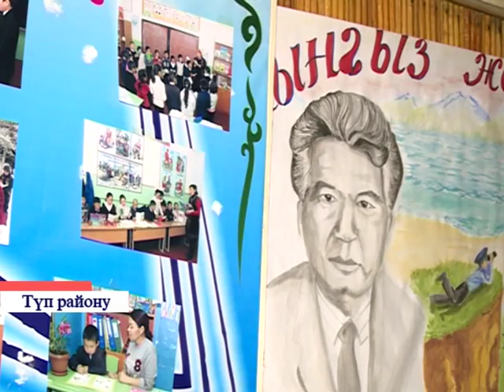Түп районунда окуу боюнча сынактар өттү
USAID эл аралык уюму Бирге окуйбуз долбоорун бүтүндөй өлкө ичине жайылтып жатат. Аталган долбоор билим жана илим министрлиги менен биргеликте иш алып барууда, өнөктөш катары маданият,  маалымат жана туризм министрлиги, кыргыз билим берүү академиясы көмөк көрсөтөт. Түп жергесинде да, мектеп окуучулары бул иштен сырт калбай атаандаштык менен өз өнөрлөрүн көргөзүштү.